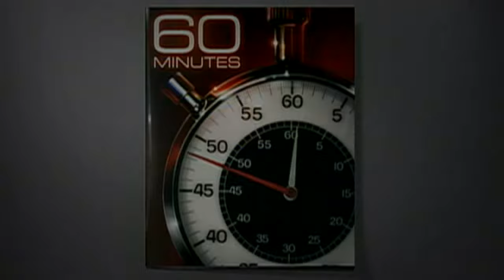Resurrecting Eden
In Iraq, where many biblical scholars place the Garden of Eden, Scott Pelley finds a water world where the Marsh Arabs are making a comeback after Saddam nearly destroyed the cradle of civilization.